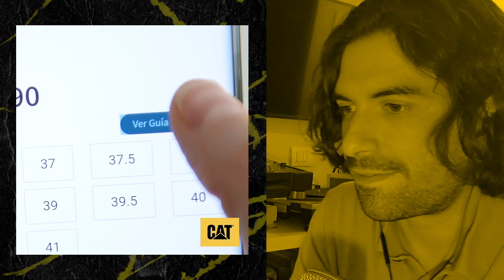Cat Editions Rec: Lanza Internacional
Nico Castro conversa, en una sesión desde casa, con Ricardo Najera, los ex Bunkers, Francisco y Ricardo Durán, ahora Lanza Internacional.